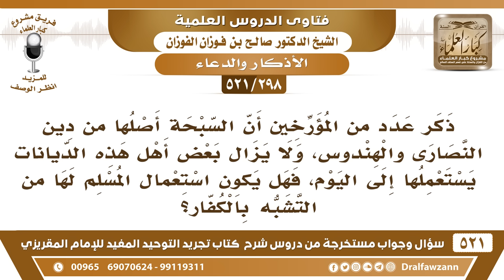[298 -521] ذكر عدد من المؤرخين أن السبحة أصلها من دين النصارى والهندوس فهل يجوز استعمالها؟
-[298 -521] السؤال: ذكر عدد من المؤرخين أن السبحة أصلها من دين النصارى والهندوس، ولا يزال بعض أهل هذه الديانات يستعملها إلى اليوم، فهل يكون استعمال المسلم لها من التشبه بالكفار؟
الجواب: إذا ثبت هذا، وأن السبحة من خصائصهم فلا يجوز استعمالها، أما ما دام ما ثبت هذا، فالأصل الإباحة.
للاشتراك في قناة الشيخ صالح الفوزان

للاستفسار والإقتراحات والدعم
رئيس الفريق
لمشروع كبار العلماء